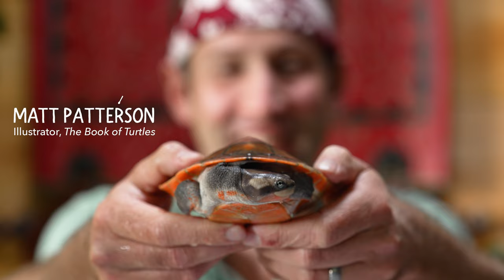"The Book of Turtles" by Sy Montgomery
Everyone loves turtles - and it's easy to see why! And everyone over here at SALT loves Sy Montgomery, Matt Patterson, and the whole cast of turtle characters we were lucky enough to  filmed this lovely book trailer for,"The Book of Turtles."